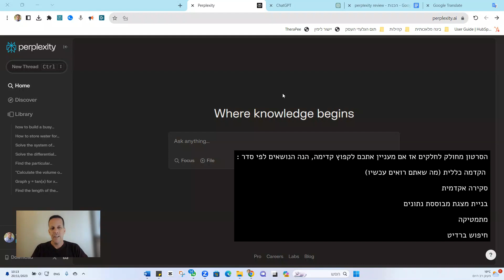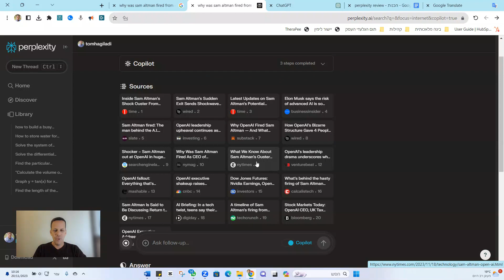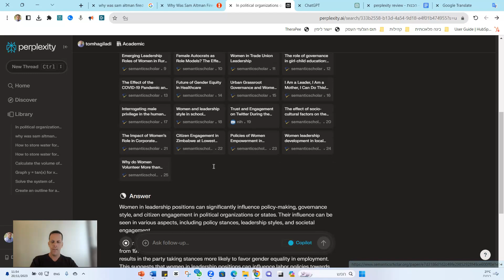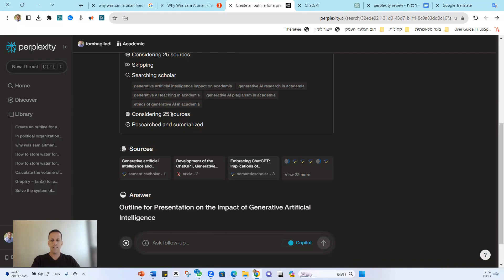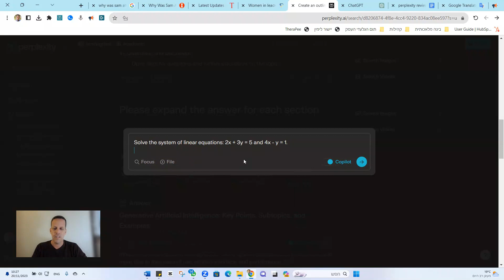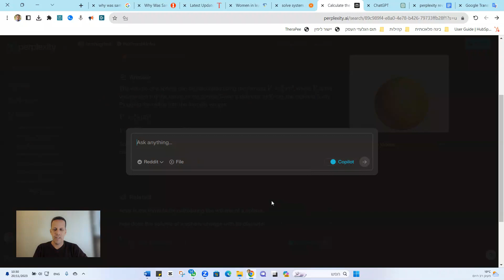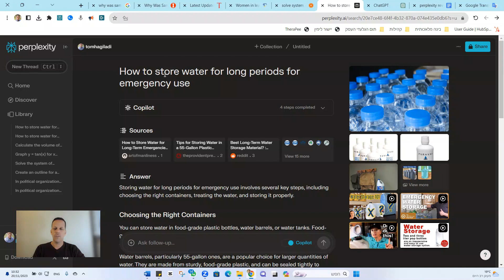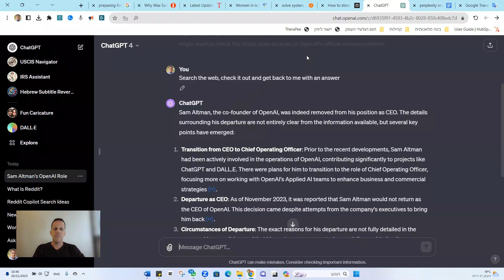perplexity ai review | Tom Hagiladi | November 2023 | with subtitles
In this in-depth video review, we delve into the multifaceted tool 'Perplexity' and explore its various applications across content creation, academic research, complex mathematical computations, and efficient information extraction. Whether you're a blogger, student, researcher, or just someone interested in leveraging the power of advanced tools, this video offers valuable insights and practical demonstrations.

🕒 Timestamps:

00:00 - General Introduction: Kickstart your journey with an overview of Perplexity, its interface, and core features.
03:57 - Academic Literature Review: Discover how Perplexity simplifies and enhances the process of conducting literature reviews for academic research.
06:45 - Building a Data-Driven Presentation: Learn the intricacies of using Perplexity for creating compelling, data-rich presentations.
09:06 - Mathematics with Wolfram Alpha Integration: Witness the tool's capability to handle complex mathematical calculations and problems, powered by Wolfram Alpha.
12:19 - Extracting Information from Reddit: A practical guide on how Perplexity can be utilized to efficiently gather and analyze information from platforms like Reddit.
15:28 - Conclusion

בסקירת וידאו מעמיקה זו, נתמקד בכלי פרפלקסיטי ונראה את היישומים השונים שלו ביצירת תוכן, מחקר אקדמי, חישובים מתמטיים מורכבים, ומיצוי מידע יעיל. בין אם אתם בלוגרים, סטודנטים, חוקרים, או סתם מי שמעוניינים למנף את הכוח של הכלי המתקדם הזה, הסרטון הזה מציע תובנות חשובות והדגמות מעשיות.

🕒 חותמות זמן:
00:00 - מבוא כללי: התחל את המסע שלך עם סקירה כללית של Perplexity, הממשק שלה ותכונות הליבה.
03:57 - סקירת ספרות אקדמית: גלה כיצד תמיהה מפשטת ומשפרת את תהליך עריכת סקירות ספרות למחקר אקדמי.
06:45 - בניית מצגת מבוססת נתונים: למד את המורכבויות של השימוש ב-Perplexity ליצירת מצגות מושכות ועתירות נתונים.
09:06 - מתמטיקה עם שילוב Wolfram Alpha: עדים ליכולת הכלי לטפל בחישובים מתמטיים מורכבים ובעיות, מופעל על ידי Wolfram Alpha.
12:19 - חילוץ מידע מ-Reddit: מדריך מעשי כיצד ניתן לנצל את ה-Perplexity כדי לאסוף ולנתח מידע ביעילות מפלטפורמות כמו Reddit.
15:28 - מסקנה